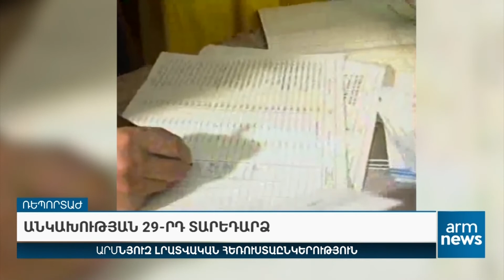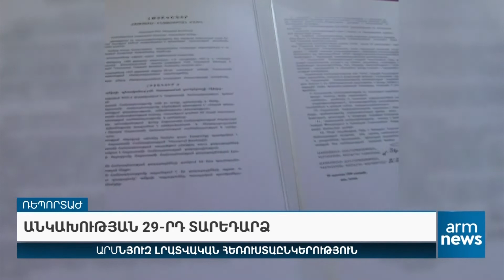Շնորհավոր անկախության տոնը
«ԱրմՆյուզը» հեռուստատեսությամբ՝